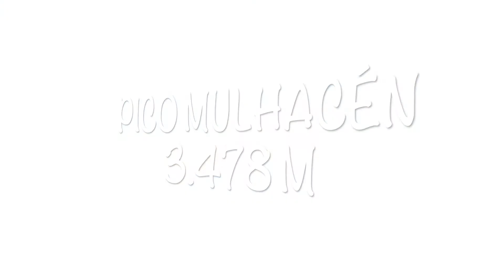Ascensión al Veleta y Mulhacén desde Pradollano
Travesía de montaña de 2 días para ascender a los picos más altos de Sierra Nevada, el pico Veleta y el Pico Mulhacén además de otros tres miles como el pico Mulhacén II o el Pico Puntal de la Caldera.

Día 1. Pradollano – Pico Veleta – Refugio Carihuela – Paso de los Machos – Refugio de la Caldera. En el refugio de la Caldera a 3.050 metros hicimos noche. Es un refugio sin guardar pero en perfecto estado.

Dia 2. Refugio de la Caldera – Pico Mulhacén – Pico Mulhacén II – Pico Puntal de la Caldera – Refugio de la Caldera – Paso de los Machos – Refugio de Carihuela – Pradollano.